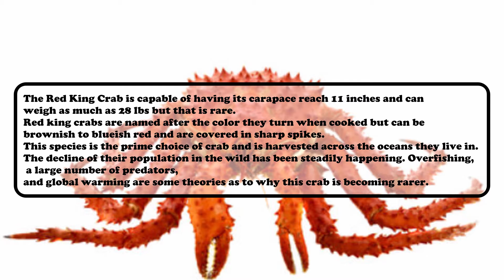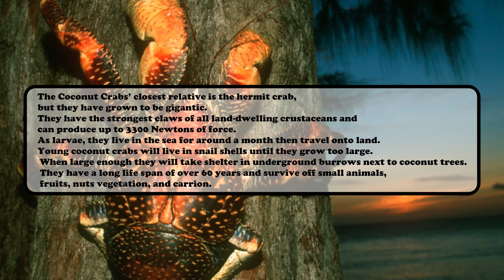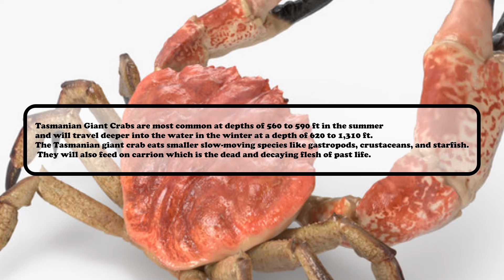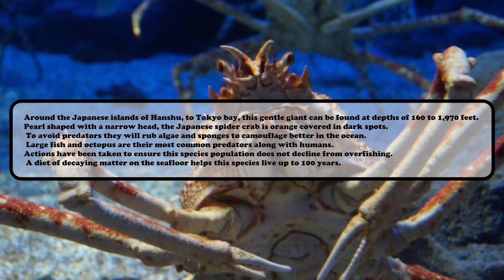Top 5 Largest Crab Species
If you've ever been interested in seeing a white-tailed deer up close, trap that pesky raccoon in your garbage can, or even watch a guy catch all sorts of animals by hand, join the crew and subscribe to the channel so you will never miss any of the action!